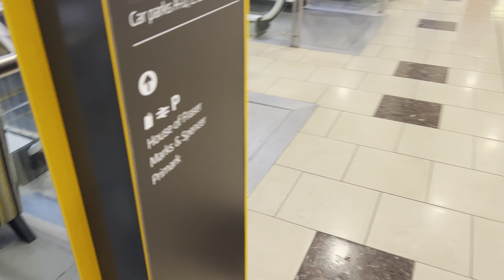Another O&K and KONE escalator at the shopping centre in lakeside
This escalator goes up to the third floor and goes down to the first floor